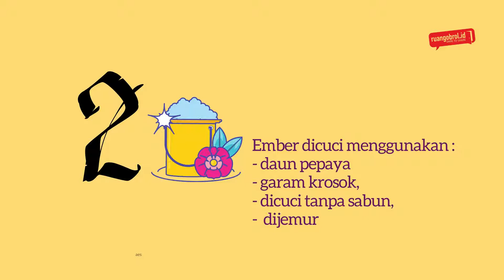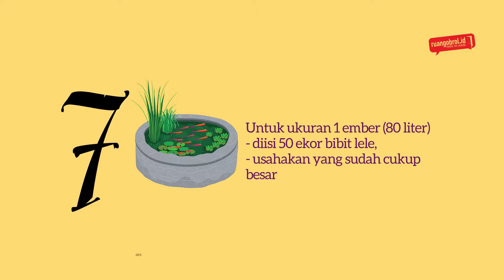Budidaya Lele di tengah Pandemi